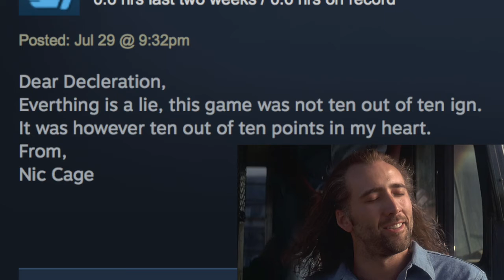Maximum Garbage Gaming plays: Brilliant Bob